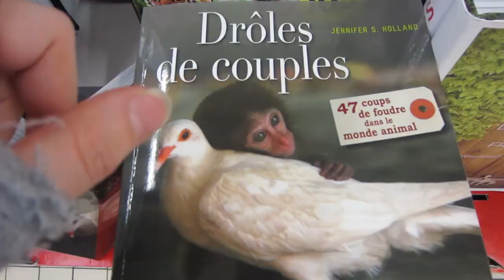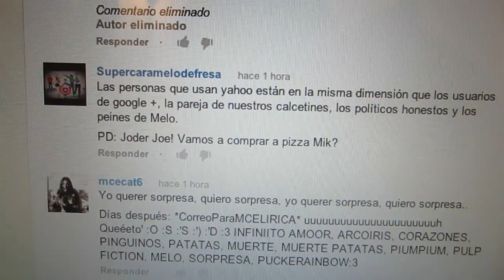MehVlog 8 | GANAS DE MATAR AUMENTANDO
A partir de ahora, cuando te estreses en algún lugar, muerde a alguien. Se desatará el pánico y tú consigues cosas gratis. Todos felices.

Si quieres enviarme una cartita:

08400 Granollers
BARCELONA